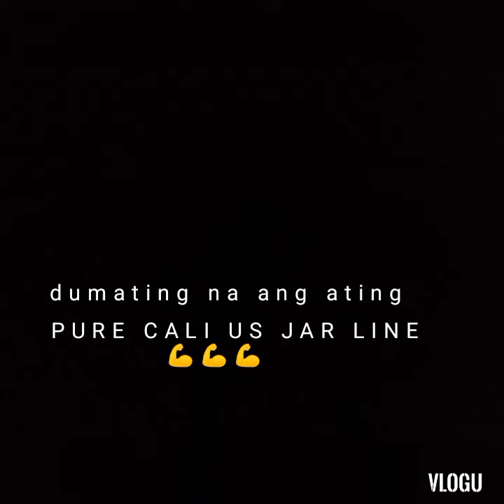US jar Pure Cali from zion rabbitry... ang angas ng tindig🥰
faceboog page